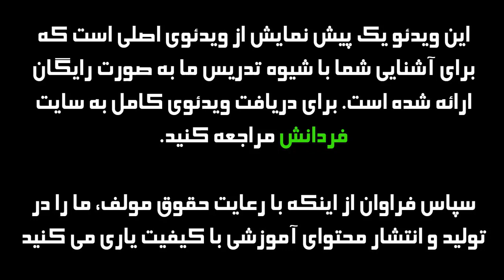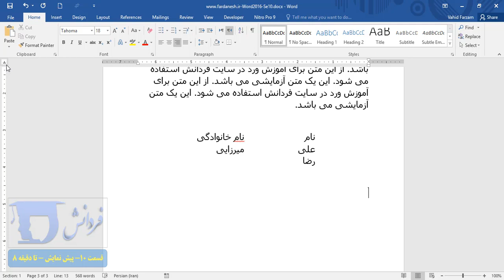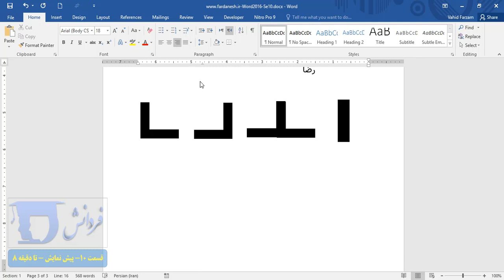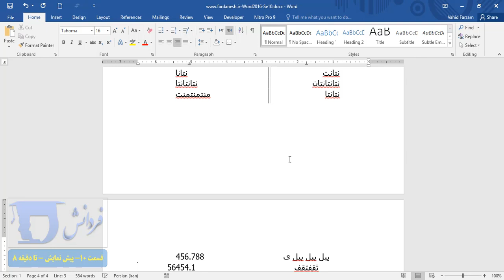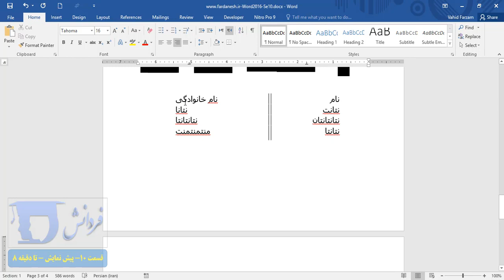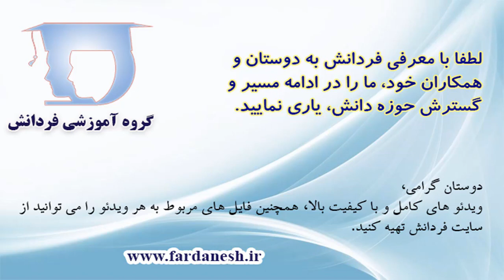دوره آموزش مقدماتی Word 2016-قسمت۱۰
کار با Tab ها و تنظیم نقاط پرش، معرفی ابزار Find & Replace و استفاده جهت جایگزینی فرمت، کار با الگو ها (Template)، ذخیره تنظیمات کلی در فایل Normal.dotm